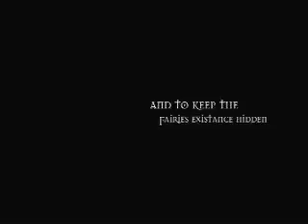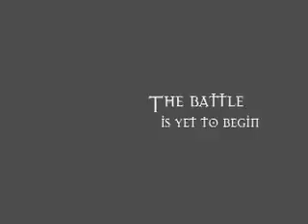Artemis Fowl Confidential Fan-Made Movie Trailer